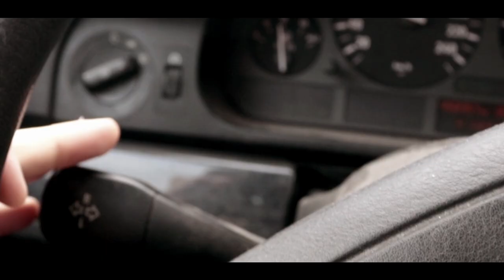Surströmming med MIX